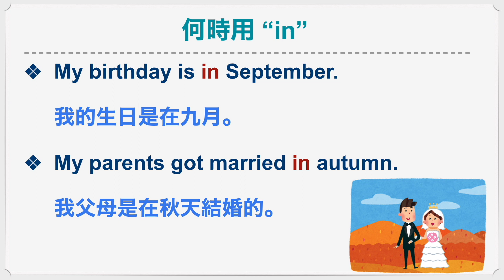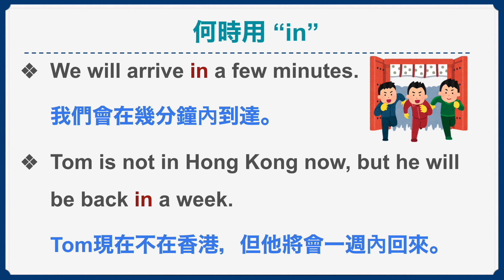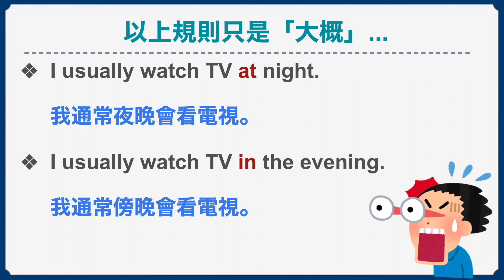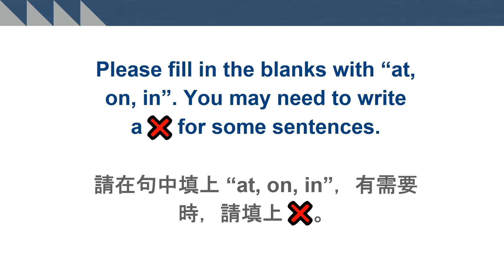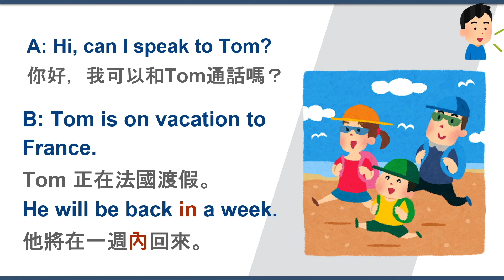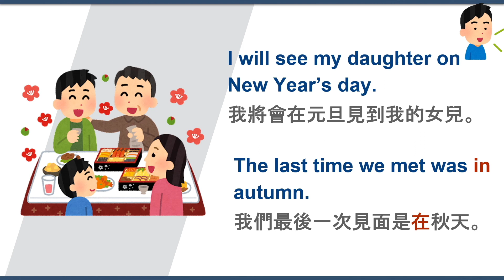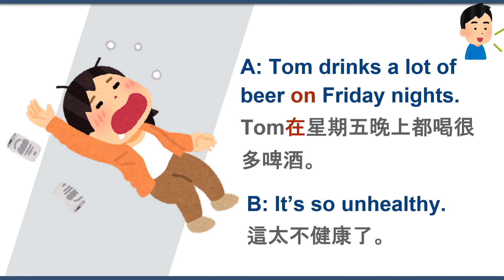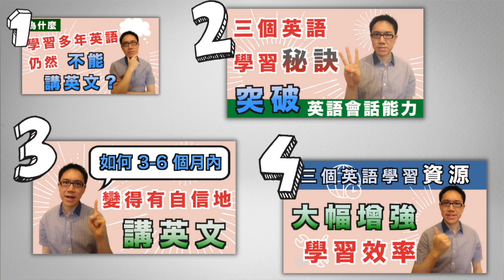時間前 究竟用 in, on, at 哪一個？【搞清英文 Preposition 介詞 Part 2】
in, on, at 這三個 preposition（介詞），相信大家都不會不熟悉，是英文裡十分經常出現的文法，而大家可能小學時已學過。

但它雖然看似容易，其實是十分容易混淆的文法！

例如我想說我生日是在九月份，究竟是 My birthday is “on” September 還是 My birthday is “in” September 呢？

或者「聖誕節時」究竟是 “on” Christmas 還是 “at” Christmas 呢？

影片會跟你解釋 in, on, at 有關「描述日期及時間」的用法，及讓你嘗試一些練習，去考一考自己。

這影片是 in, on, at 系列的第二部份【日期及時間篇】。去收看第一部份【地點及位置篇】，請到以下連結：

我們會定期推出新影片及舉辦 FB Live 直播。如你想透過 whatsapp 收到最新資訊，請按以下連結加入通訊群組：

免費網上工作坊：「如何 3-6個月內，變得有自信地用英語溝通」：

00:00 - 影片簡介
00:51 - in - 文法說明
02:08 - on - 文法說明
02:40 - at - 文法說明
04:05 - 何時不需加 in, on, at？
05:10 - in, on, at 文法練習
09:29 - 影片總結，及 powerpoint 免費下載